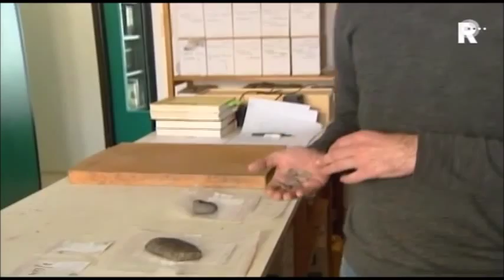9000 jaar oude crematiegraven onder Rotterdamse Tramremise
Archeoloog Patrick Ploegaert van BOOR toont in deze reportage van RTV Rijnmond de vondsten die gedaan zijn op de locatie Beverwaard Tramremise in 2008. Het zijn resten uit het einde van de laatste IJstijd, toen de mensen woonden op rivierduinen in een waterrijk gebied.